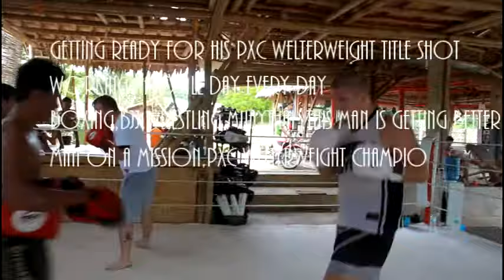Zebaztian "THE BANDIT" Kadestam training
undefeated welterweight fighter
3-0 in PXC with all wins coming by 1st round stoppage
Getting ready for his shot at the PXC welterweight belt